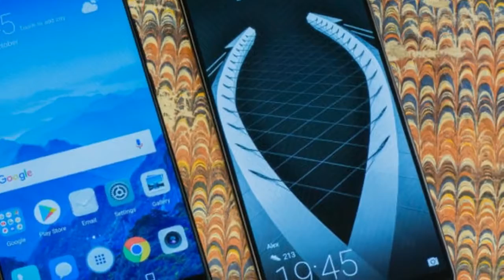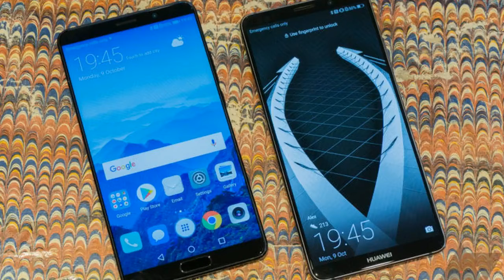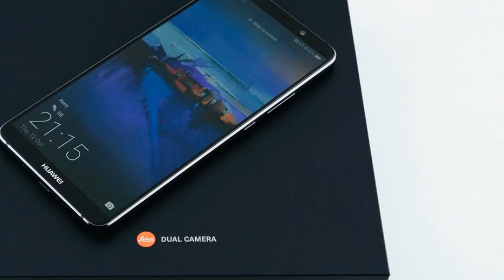Huawei Mate 10 Pro - more than just another contender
SUBSCRIB NOW!

by High Technology